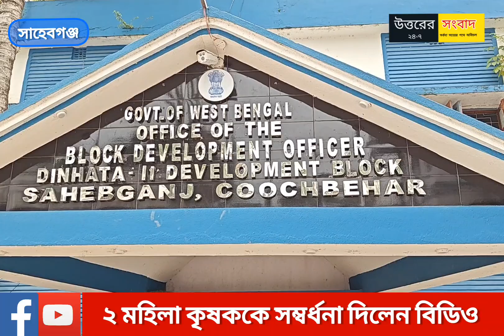বিশ্ব দরবারে দিনহাটার নাম উজ্জ্বল করা দুই মহিলা কৃষককে সম্বর্ধনা দিলেন সাহেবগঞ্জ এর বিডিও